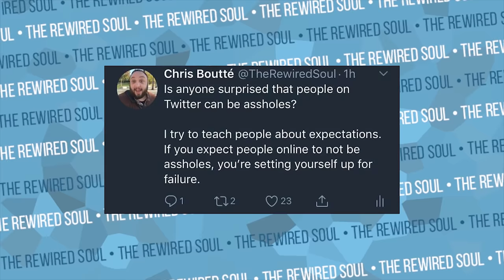Tana Mongeau Exposed by Call Her Daddy Podcast...kind of | The Rewired Soul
Tana Mongeau was just exposed by the call her daddy podcast...kind of. Tana Mongeau went out partying and didn't show up to the call her daddy podcast, but is anyone surprised? tana mongeau failed tanacon which we saw from her shane dawson documentary. tana mongeau discusses how shes a screw up in storytime videos and vlogs. she also discusses her fights and makes music about how she's a screw up. lets see what we can learn.